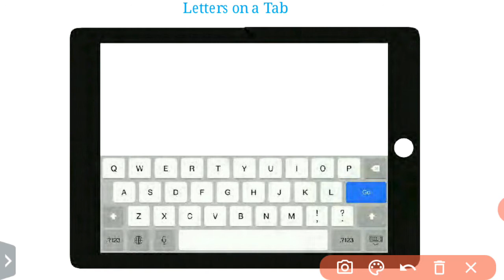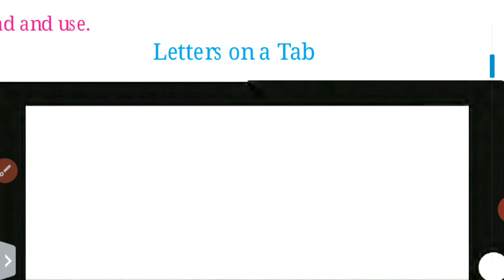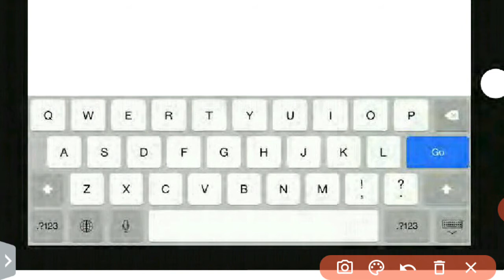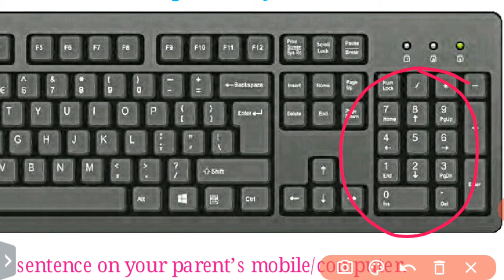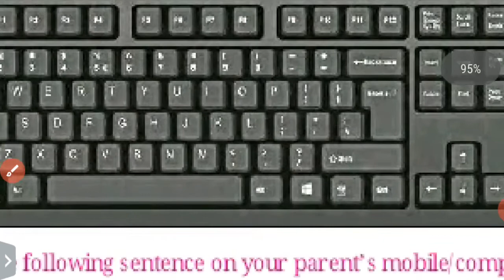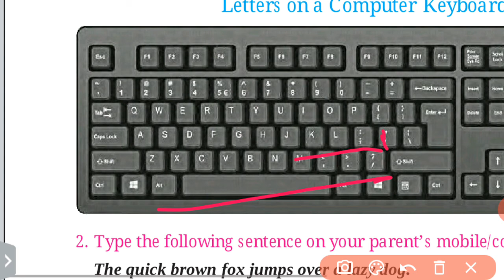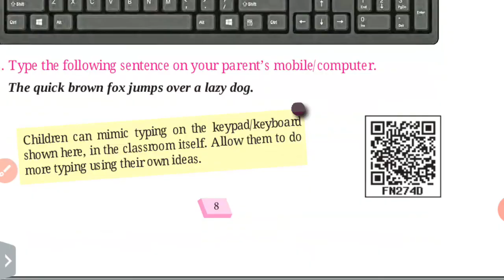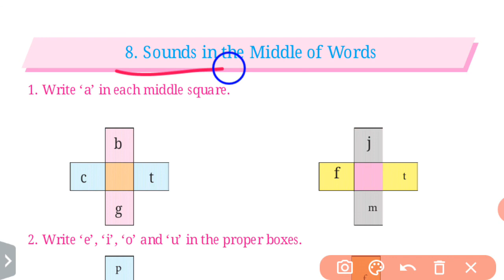1st Standard | English | Lesson 7. Letters on a Tab and Computer Keyboard.. Maharashtra Board.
LettersonaTabandComputerKeyboard.. Maharashtra Boatd